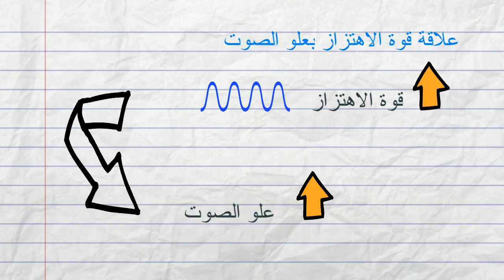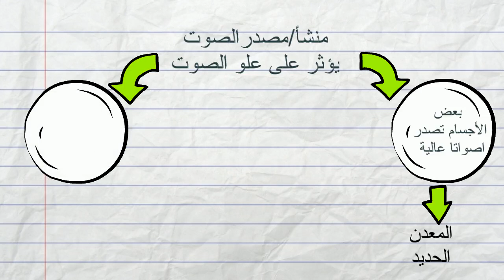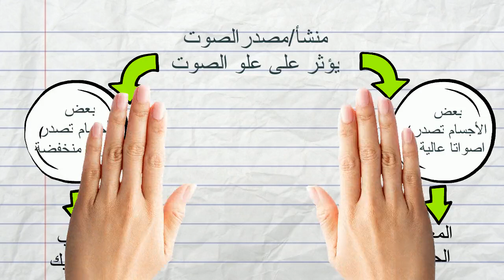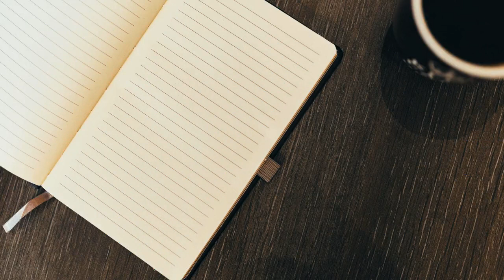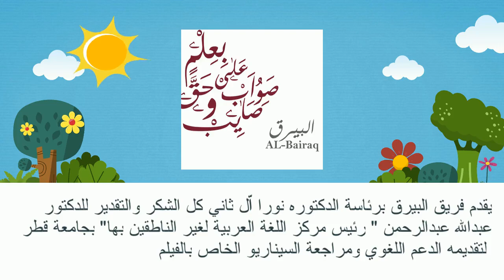ما هو الصوت، الجزء الثاني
الرابط للاستبانة